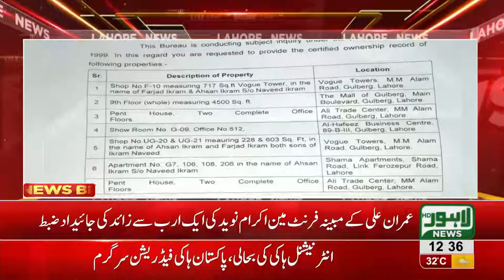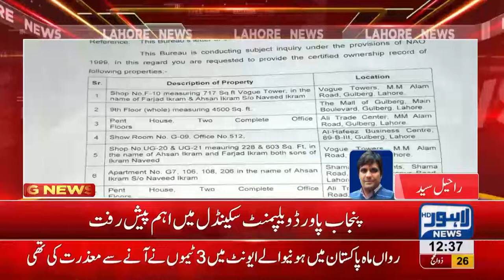Imran Ali's front man's property seized